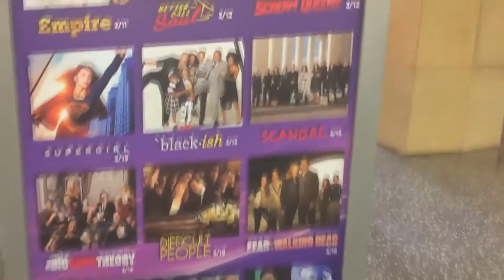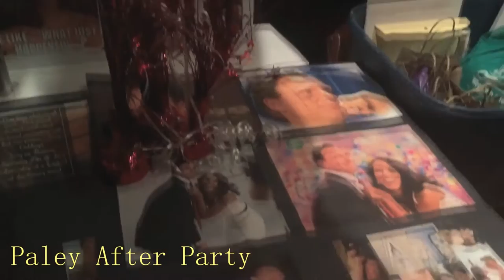What happens when a British Gladiator goes to LA & DC | USA Video Diary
So what happens when you let a British Gladiator loose in LA & DC? A lot of feels!!
I hope you enjoyed this slightly different type of video. I'm not sure when I'll start Olitz vids again as I start working full time in a few weeks but I'll try and work on something new soon.

Kristina x